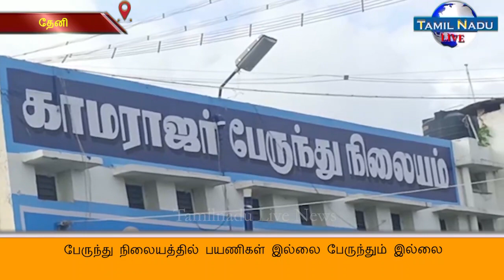தீபாவளி அடுத்த நாளும் தேனி பேருந்து நிலையத்தில் பயணிகள் இல்லை பேருந்தும் இல்லை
தீபாவளிக்கு முந்தைய நாள் வரை கூட்ட நெரிசல் அதிகமாக காணப்பட்ட தேனி நகரில் தீபாவளி முடிந்து அடுத்த நாளும் கூட வெளியூர் செல்வதற்கு பொதுமக்கள் யாரும் வரவில்லை என்பதனால் தேனி காமராஜர் பேருந்து நிலையத்தில் போதிய பேருந்துகளும் இல்லை பயணிகளும் இல்லை வெறிச்சோடி காணப்பட்டது